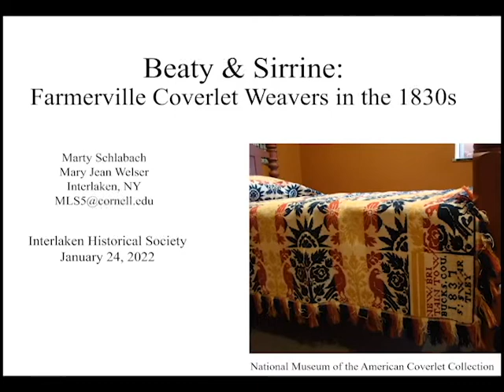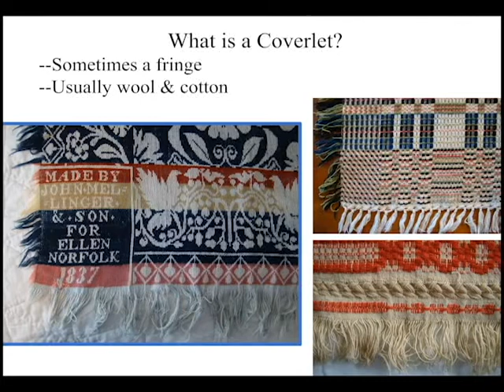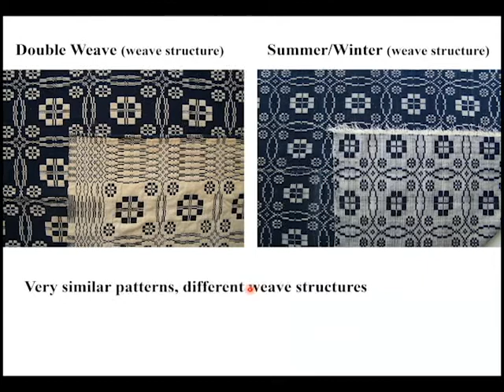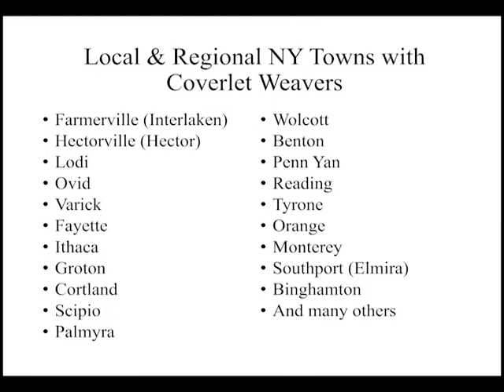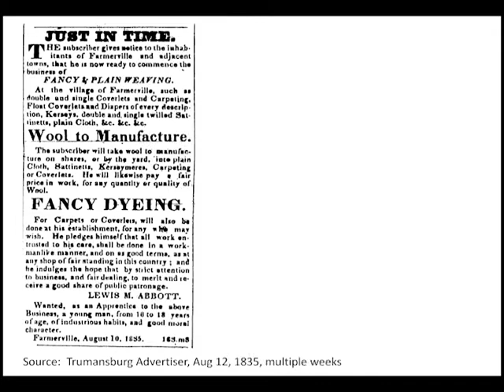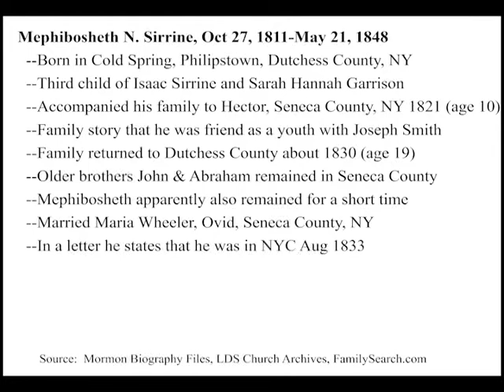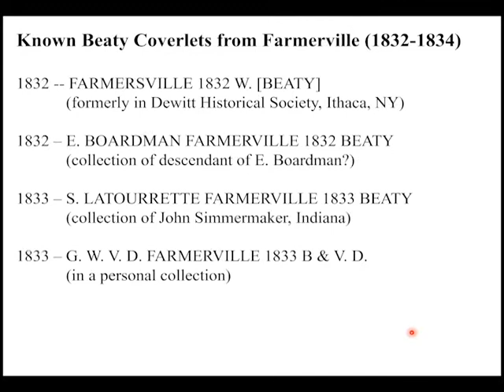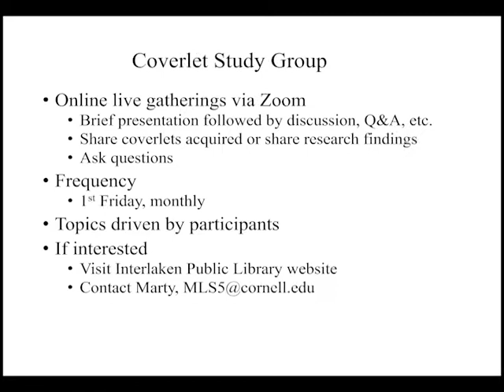Beaty & Sirrine: Farmerville Coverlet Weavers in the 1830s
Interlaken Historical Society Program
Monday,  January 24, 2022 7:00pm
This program by Marty Schlabach and Mary Jean Welser will explore what a coverlet is as well as dig into who Farmerville weavers Beaty & Sirrine were.